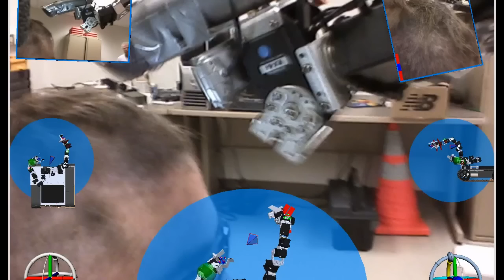UsachevToday - Фэшн от Федора Емельяненко и печеньки Веры Брежневой